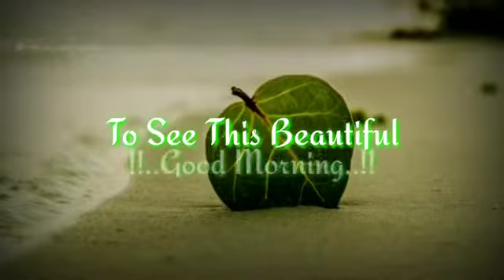Good Morning with music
Beautiful background music with good morning